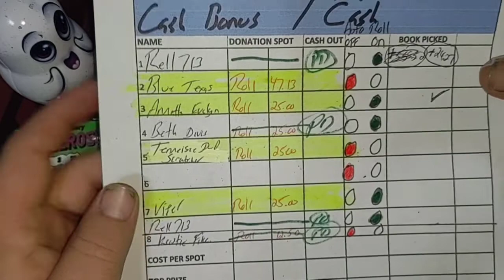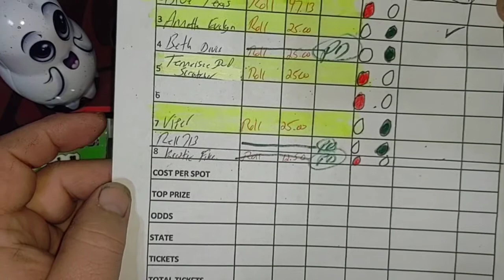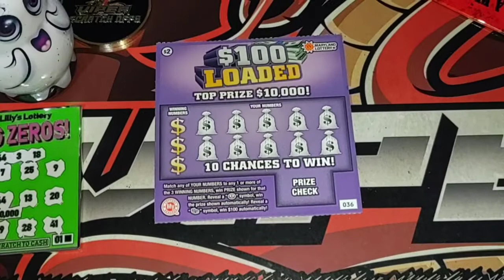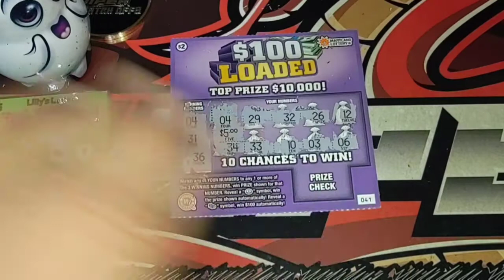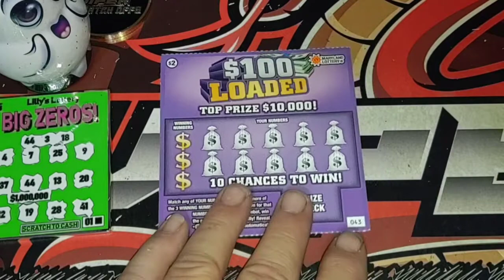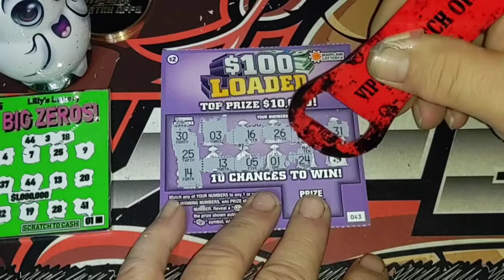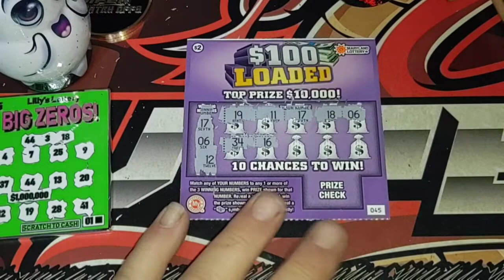Maryland Tickets $100 Loaded | $20 Session 🤔👻